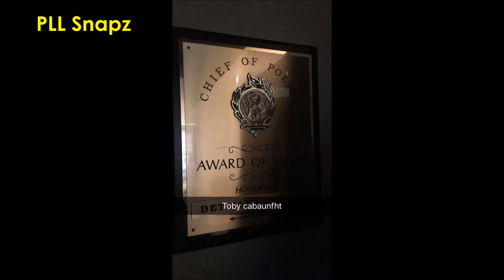Keegan Allen | PLL Season 7 Funny Moments in Set | ft. Troian Bellisario | 18th May 2016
▶️ Follow Keegan Allen on Snapchat: lifelovebeautyb

Looking for Keegan Allen Snapchat? Keep reading for the details. Keegan Allen is an American actor, writer, photographer and musician. He is best known for his role in Pretty Little Liars as Toby Cavanaugh. Allen had his first role in 2002 in the short film Small Emergencies. Keegan Allen is the son of actor Phillip R. Allen and Joan Snyder Allen. His passion in his younger years was photography. This and the background that his parents led to his current occupation in front of the stage.